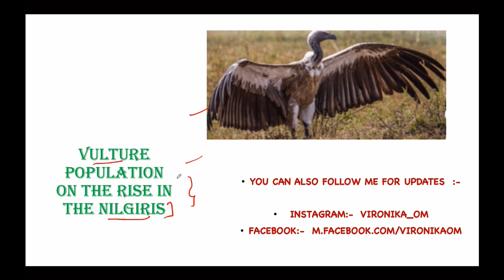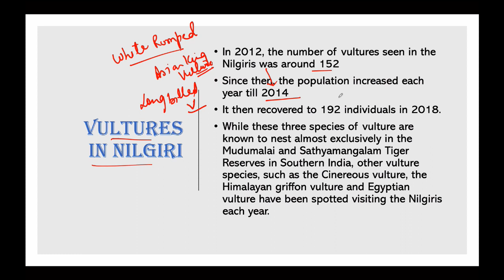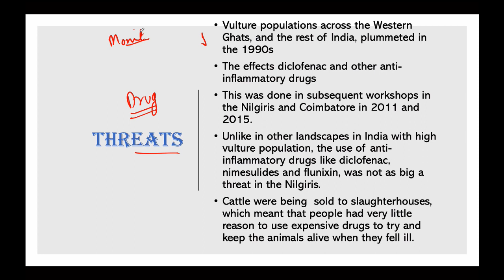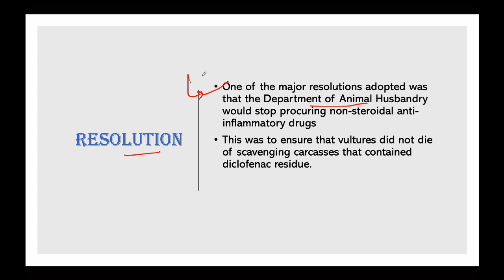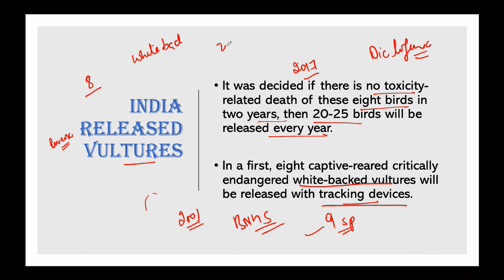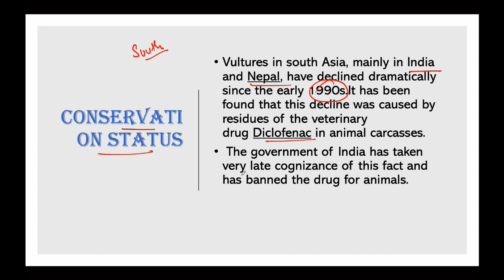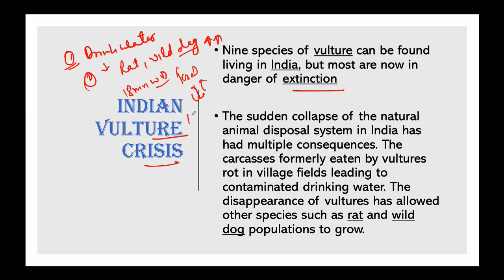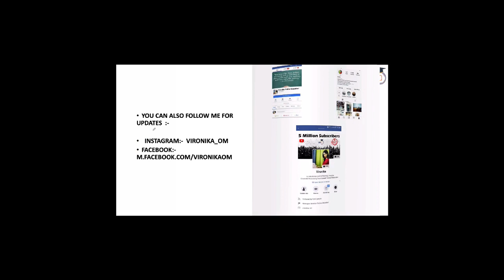Vanishing Vulture population rises in Nilgiri, Count of vultures in Tamil Nadu goes marginally up